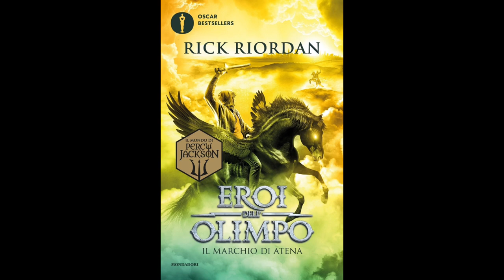Eroi dell'Olimpo - IL MARCHIO DI ATENA (Volume 3) Audiolibro - Capitolo 32